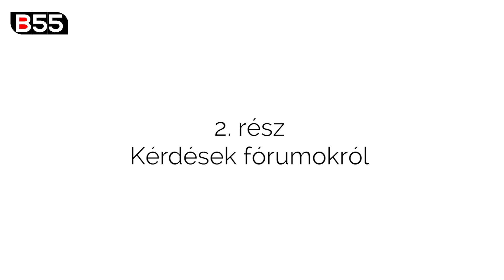Lil Frakk és a Leggyakoribb kérdések a neten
Feltettük Lil Frakknak az internet leggyakoribb kérdéseit a Google-ből és különböző fórumokról.

Még nem volt nálunk a kedvenc hírességed? Írd meg kommentben, hogy kit látnál szívesen a következő részben.

Producer: Boncz Barnabás
Társproducer: Tóth Márk Andor, Laki Balázs, Ratting Viktor, Szilágyi Alex